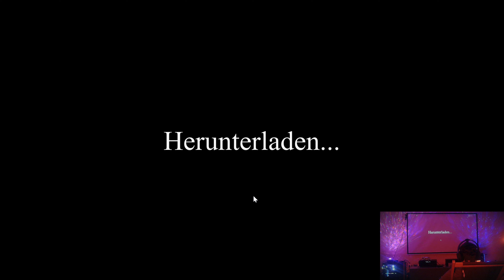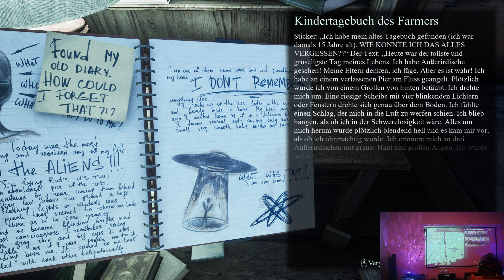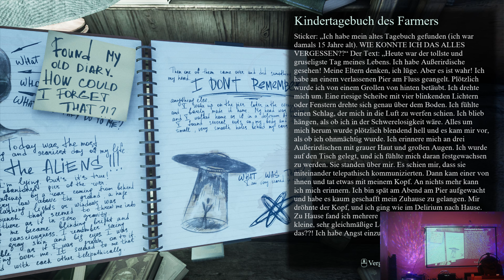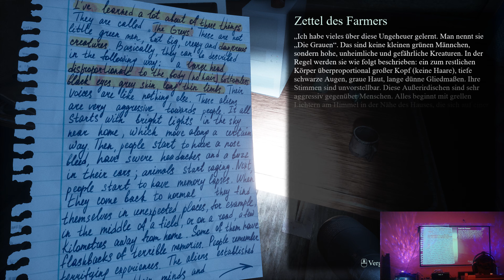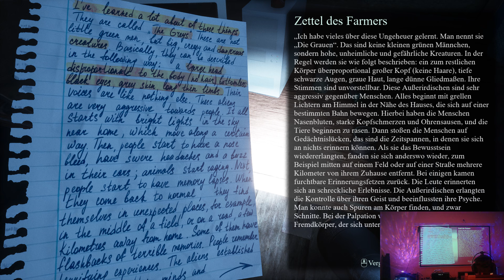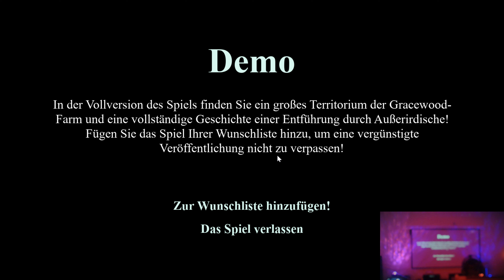They Are Here | Alien Abduction Horror | super scary | demo | full 2024:(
They greatedt Alien Abduction by far !! Great graphics !! pure terror !,
very scary even in pancake mode(played on beamer)
the big con : Full game relase 2024 :(
This is a demo
Dear poo in the pants lovers wishlisting !!